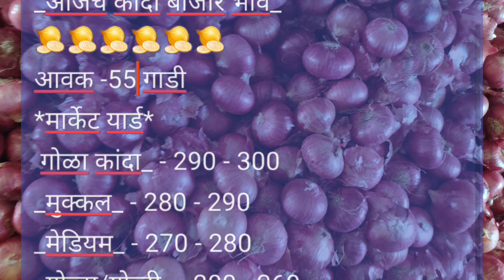Live पुणे apmc कांदा बाजार भाव l TODAY ONION MARKET IN PUNE APMC GULTEKDI MARKET l 2 आॕगष्ट 2024